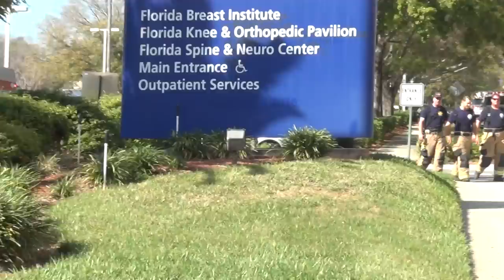FIREMEN AND FIRE TRUCKS AT LARGO HOSPITAL FIRE NO SMOKE NO FLAMES